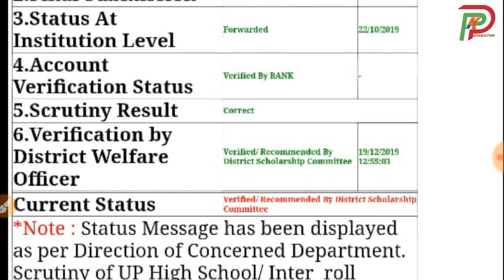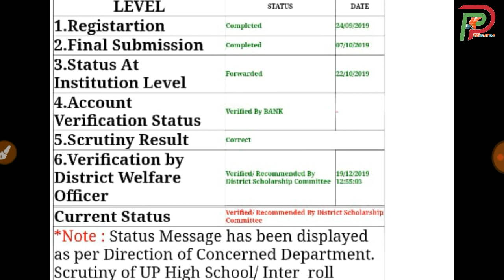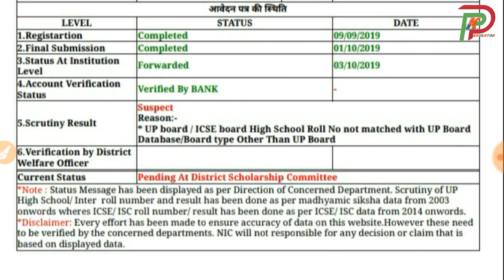up scholarship 2019-20 | इस दिन से verify होंगे सभी छात्रों के Status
Hii

Is video me  hmne btaya h ki up scholarship abhi ayegi ya nhi

chaeapest mi earphone 👇👇

best keypad mobile i use this👇👇

--TOPICS COVERED--

yogi adityanath
committee
national scholarship
2018-19
pk educator
scholarship news
how to check scholarship status
2018-19
scholarship up
upscholarship
obc scholarship 2018-19
pfms
national scholarship portal 2018-19
scholarship 2018-19
up scholarship
scholarship